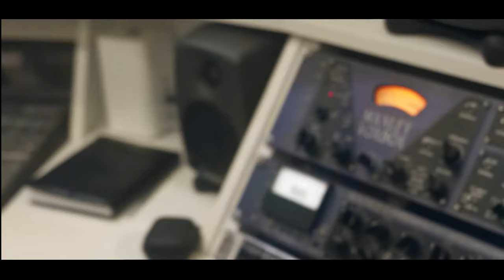Mc DN Boladão e Mc Lley - F800 [Web-Clipe Oficial] Prod. DJ Rhuivo.